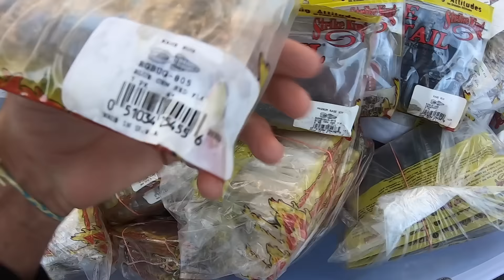Are You Making This Mistake "When Picking Colors"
Are colors really that big of a deal. Why are you choosing colors. Are you choosing colors because someone else told you too. Let's take a step back and think about what we know about colors and how we should view them.

If you’d like to really get the inside scoop on everything fishing related and get never before seen videos, join my Private Channel.   Push the “JOIN” button

LINKS TO BAITS, RODS, REELS, LINE, HOOKS, and EVERYTHING FISHING RELATED DISCUSSED IN THIS VIDEO:

1.  Strike King Rage Bug

    1.    My channel has always been myself trying to give back as much knowledge from my experiences so that YOU can learn to catch fish on your own. Striving to put out better videos for the public is important to me. Using links provided to purchase baits allows me to continue putting out strong content.

2.    This helps the videos grow and gives me the support I need so I can produce more fishing content and show you the newest techniques and latest baits as soon as they come out.

    3.     Help share my videos on Social Media Platforms like Facebook and Instagram

Follow Todd Castledine on Instagram / @toddcastledine
Follow Todd Castledine on Facebook / Todd Castledine Fishing

MY PROFILE:

I started fishing when I was just a young kid and instantly fell in love with Bass Fishing. Started fishing tournaments when I was in high school and have been fishing them ever since. For years I fished every tournament I could enter sometimes fishing as many as 45 tournaments a year. I qualified for the Elites when I was 30 but didn't have the sponsors or money to compete so I turned it down. Got sponsor support later and fished the FLW Tour for 2 years and having been fishing the Toyotas since 2006. I’ve won 5 Angler of the Year Titles becoming the only fishermen to have more than 3 AOYs in the Toyota series. Won numerous events along the way that has helped shape my way into working for Strike King as head of product innovation. Along the way, I picked up a camera and started filming my endeavors.  I  have now fallen in love with making videos about fishing and delivering it to you. Follow along the journey...it should be an honest and fun ride!